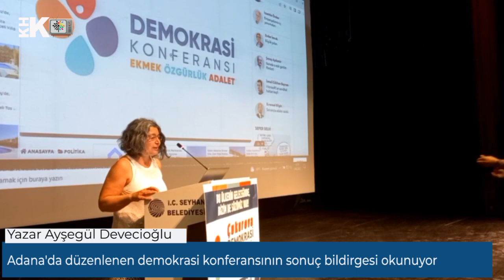KHKLILAR HAYKIRDI "TÜRKİYE'NİN GELECEĞİNDE BİZİMDE SÖZÜMÜZ VAR"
Türkiye'nin geleceğinde bizim de sözümüz var. Ortak mücadeleyle kazanacağız başlığı altında toplanan Çukurova Demokrasi Konferansı Adana Yaşar Kemal Kültür Merkezi'nde yapıldı.

Demokrasi konferansına Adana Büyükşehir Belediye Başkanı Zeydan Karalar ile birlikte Çukurova Demokrasi Konferansı KESK Eş Başkanı Mehmet Bozgeyik ve İnsan Hakları Derneği Onursal Başkanı Akın Birdal, Pir Sultan Abdal Kültür Derneği Genel Başkanı Cuma Erçel de katıldı.
Demokrasi Konferansında KHK'lı Münir Korkmaz bir konuşma yaparak konferansın amacı ile ilgili bilgilendirmede bulundu.
 Diğer yandan KHK'lılar adına  KHK'lı Nezir Doruk konferansta bir konuşma yaptı.
Konferans  Yazar Ayşe Devecioğlu'nun sonuç bildirgesini okumasıyla sona erdi.